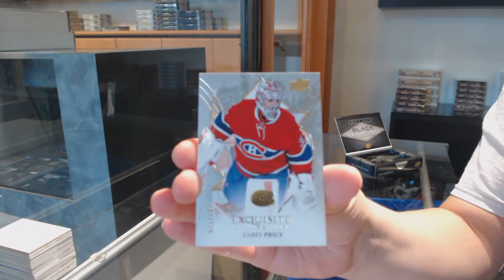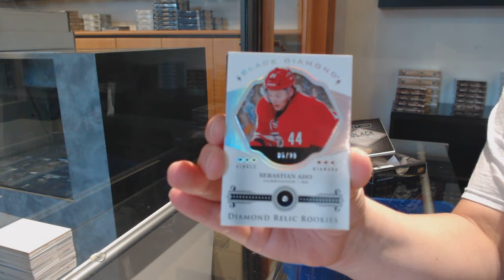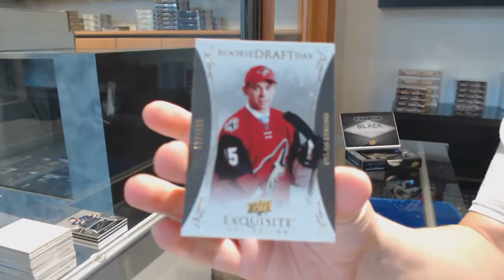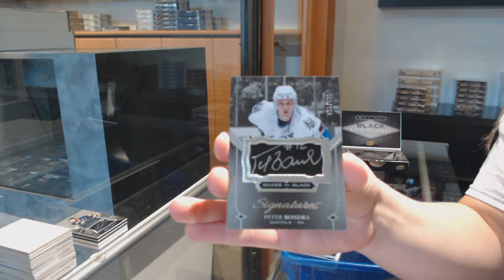16-17 Upper Deck Black Diamond Hockey 2 Box Break - C&C GB 11,999